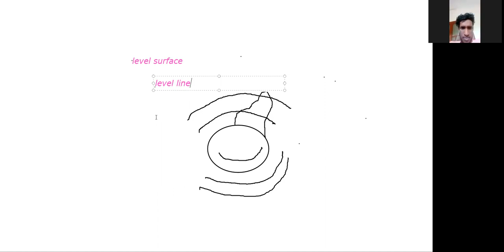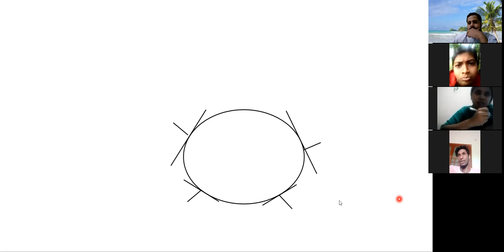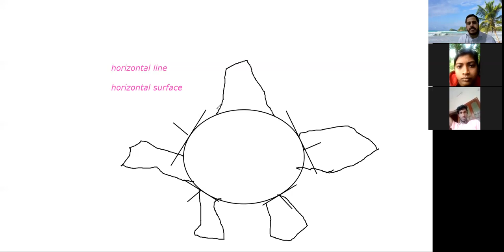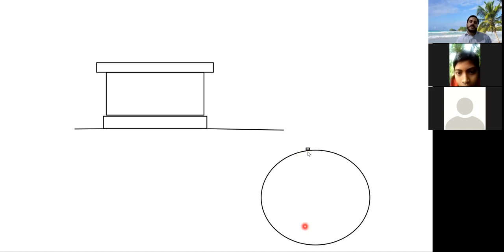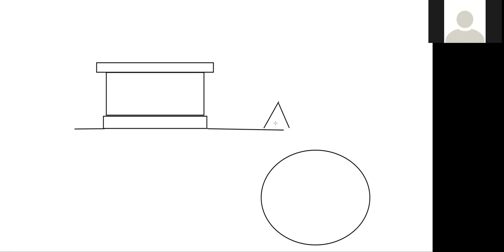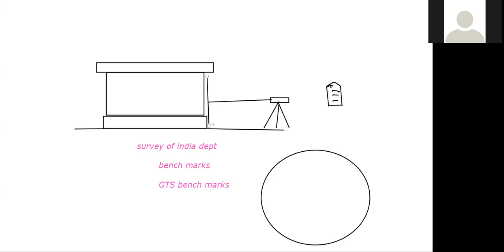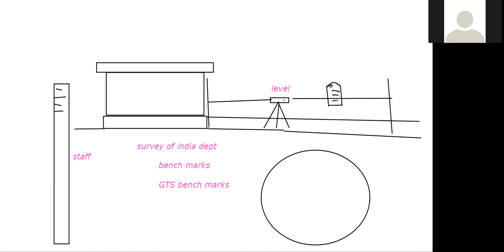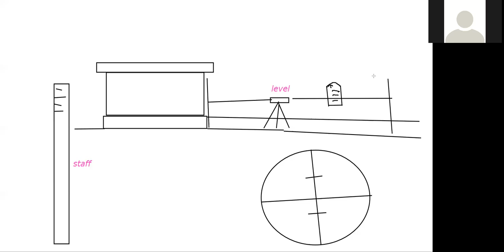Online class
Professional  Knowledge. First year